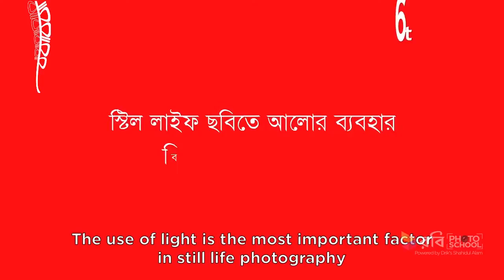Robi Photo School Contest Episode 6: Still Life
Enjoy the sixth episode of Robi Photo School: A video tutorial by Drik's Shahidul Alam on how to capture the power of Still Life Photography.